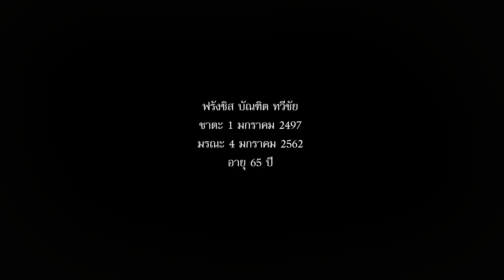Video Cenema พิธีฝังศพฟรังซิส บัณฑิต ทวีชัย (คริสต์) 9 Jan 2019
ฟรังซิส บัณฑิต ทวีชัย
ชาตะ 1 มกราคม 2497
มรณะ 4 มกราคม 2562
ณ สุสาน อาสนวิหารพระนางมารีปฏิสนธินิรมล